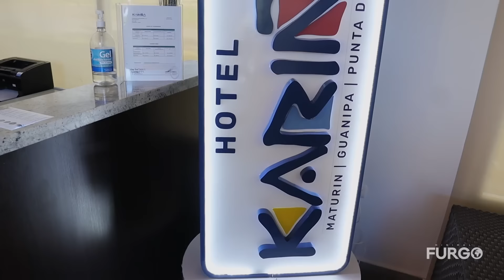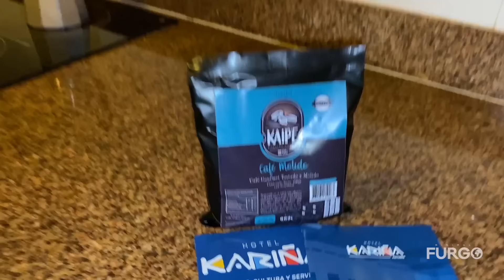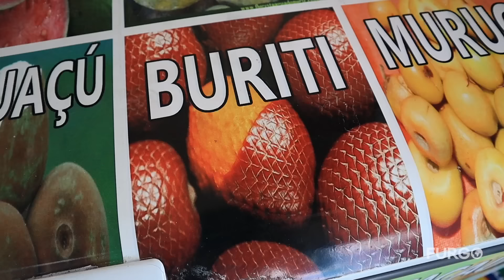Así VIVEN en el ORIENTE de Venezuela | Una REALIDAD que POCOS CUENTAN 🇻🇪 T4|E14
Seguimos recorriendo el oriente de Venezuela con nuestro motorhome y nos sorprendimos al conocer cómo viven algunas personas en esta zona del país.

▪︎ Viaje realizado en julio 2023